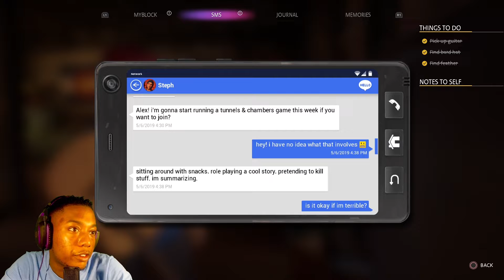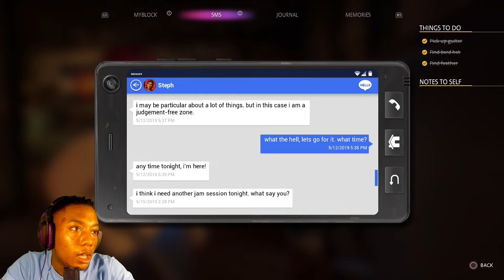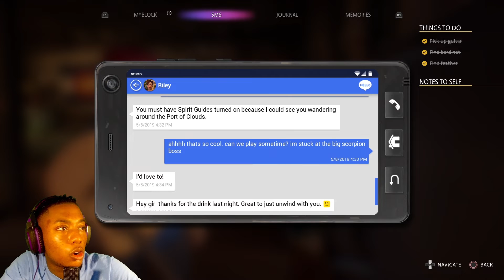PLAYING WITH DIANE'S FEELINGS LOL!!! | Life is Strange: True Colors | (Chapter 3) | Part 1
Ayo It's Sterlzzz. In today's video, I play Life is Strange: True Colors Chapter 3 Part 1 and we finally investigate Diane by tapping into her feelings. We also used a plan but it's lowkey bad how we're playing with her feelings.